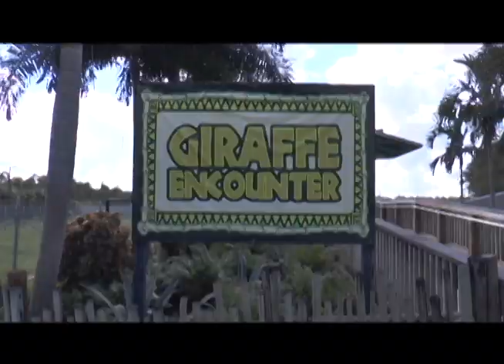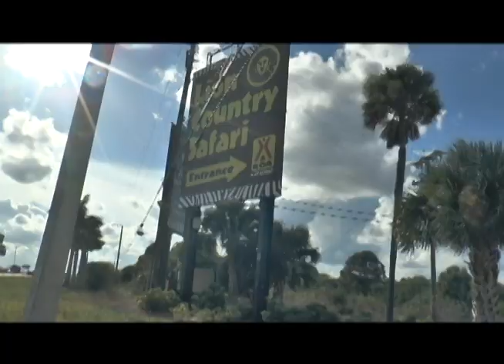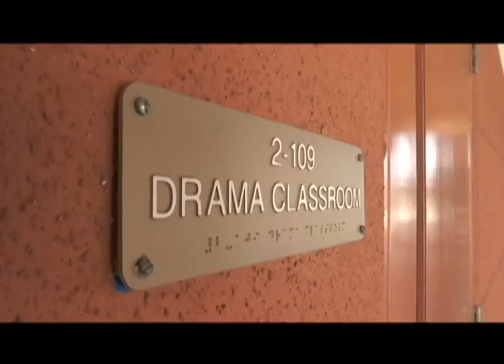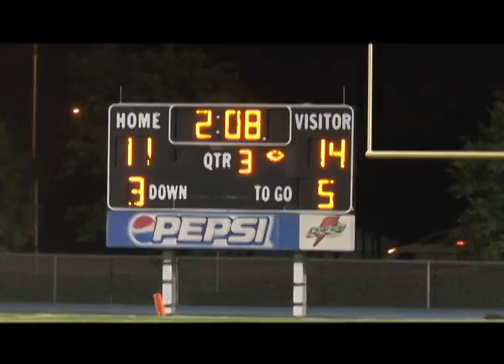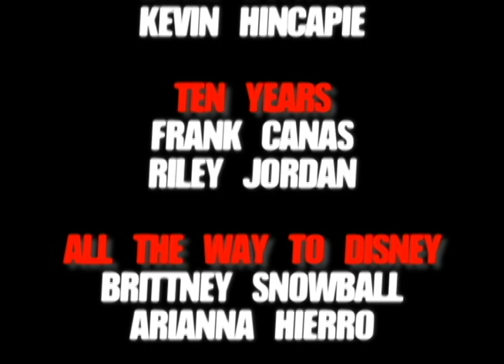WSRH EXTRA Season 2 Episode 2 September 19, 2014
This is a bi-weekly news magazine program by the Seminole Ridge High School Television Production Academy.  Stories include Baby Giraffes at Lion Country Safari, Jalen Young Changes Number, 10 Years at the Ridge, Animal Rescue Club, Foreign Exchange Student, and more.